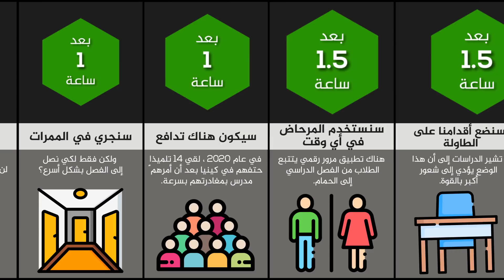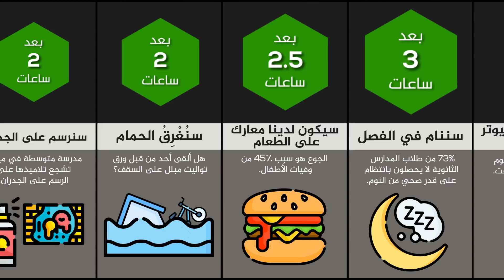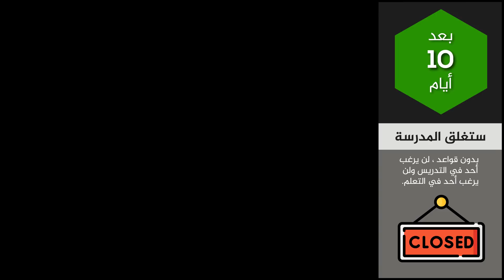ماذا لو أصبحت المدرسة بدون قوانين 😨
تُعدُ المدرسةُ إحدى الهيئات الرسمية في المجتمع، والتي تتولى وظيفة تنشئة الأبناء، والعمل على رفع قُدراتهم ومهاراتهم في شتى المجالات، فهي تعمل إلى جانب الأسرة في التنشئة الاجتماعية للفرد وزرع القيم الإنسانية لديه.

شاهد هذا الفيديو واستمتع